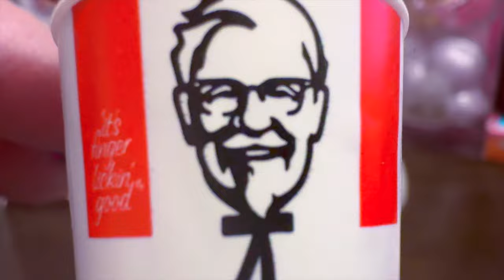[ASMR] UNBOXING Mini Brands KFC FAST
WHAT: Mini Brands KFC
WHY: to unbox its cuteness
HOW MUCH: $7.99
WHERE: Target
WHEN: June 2024
WHO: Tinytigerrr
Pros:
Con:

TikTok      TinyTigerrr
Instagram      TinyTigerrrrr